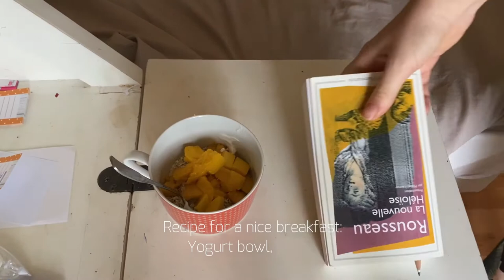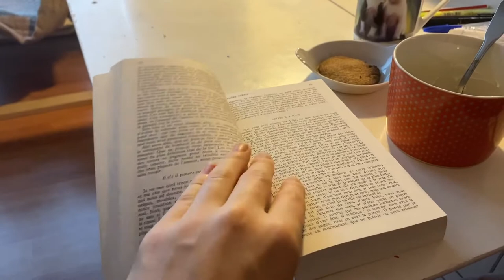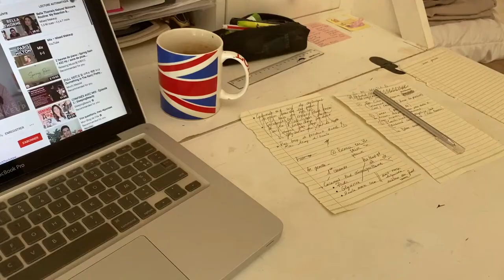VLOG: STUDIES, COFFEE AND FOOD I 연구, 커피 및 음식 I asmr, aesthetic, reading♡